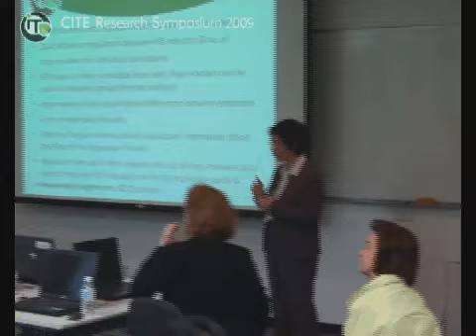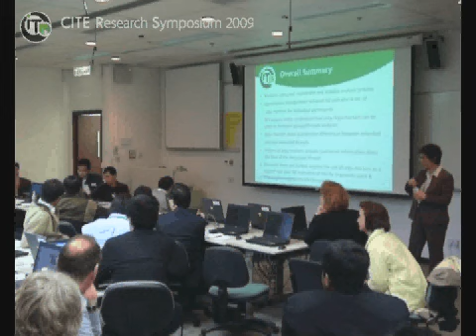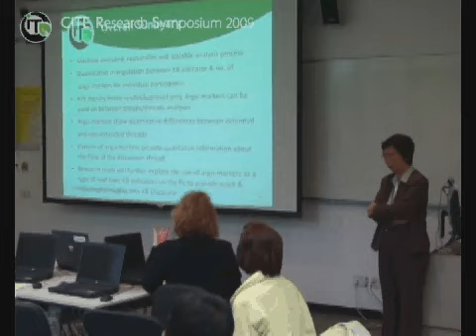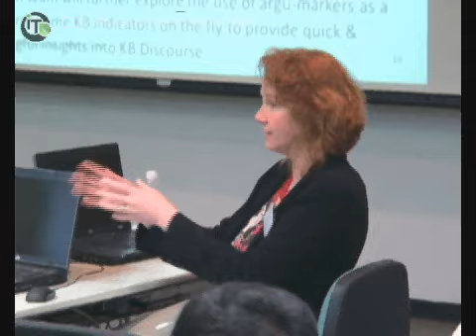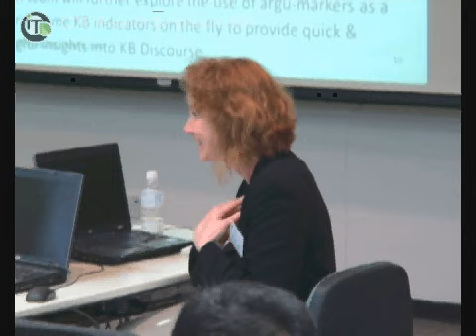Discussion (Part 1)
Are different approaches to the analysis of online and face-to-face CSCL discourse complementary or contradictory?
| Date: 5 March 2009 (Thursday)
| Speaker: Dr. Kristine LUND,   CNRS Research Engineer, Human and Social Sciences, University of Lyon, France